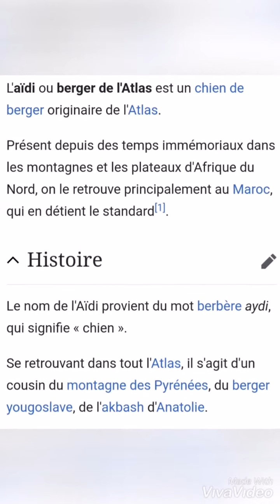Berger de l'atlas Aïdi الكلب الراعي الأطلسي أيدي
الكلب الراعي الأطلسي سلالة كلاب مغربية الأصل تعيش في جبال الأطلس، معروفة بذكائها و قوتها، لكن للأسف تعاني التهميش